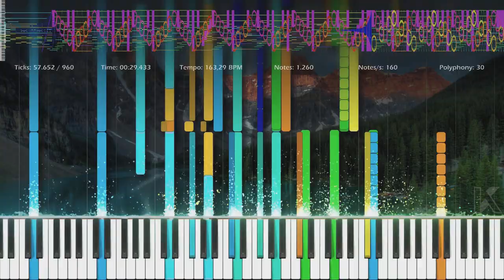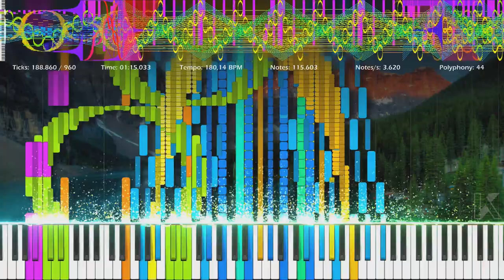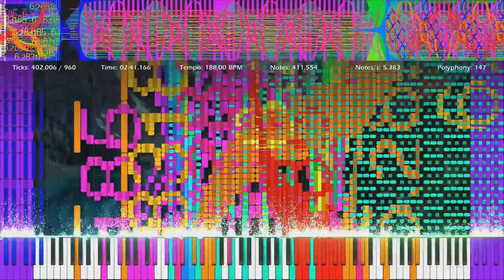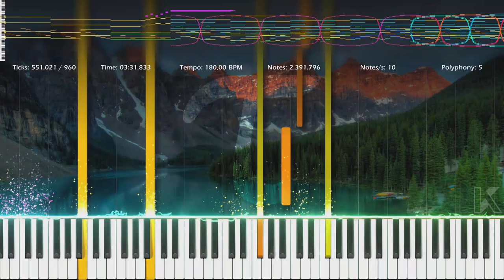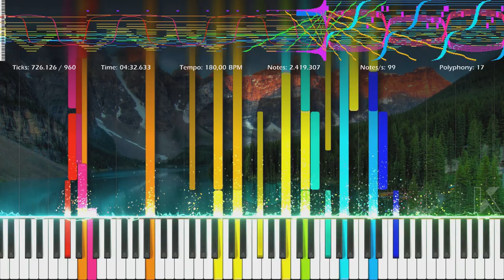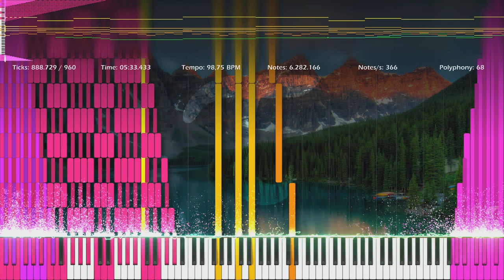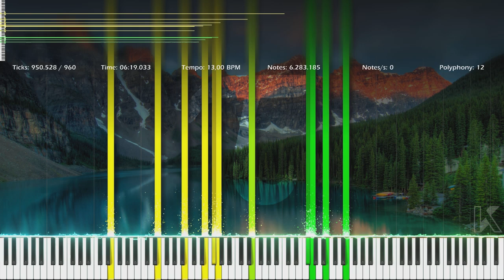[𝐁𝐥𝐚𝐜𝐤 𝐌𝐈𝐃𝐈] Tau | 6 283 185 Notes | HDSQ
Happy Tau Day! Another year of Tau has arrived and I upload it again :D

★‡ 𝐁𝐀𝐂𝐊𝐆𝐑𝐎𝐔𝐍𝐃 𝐔𝐒𝐄𝐃 ‡★

★‡ 𝐌𝐈𝐃𝐈 𝐈𝐍𝐅𝐎𝐑𝐌𝐀𝐓𝐈𝐎𝐍 ‡★

MIDI Name: tau2.5.9
MIDI Size: 47.99 MB
MIDI By: HDSQ
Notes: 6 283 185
Highest Notes/s: 845 967
Tracks: 61
Tempo: 6.11 BPM - 198.74 BPM
PPQN: 960

★‡ 𝐕𝐈𝐃𝐄𝐎 𝐈𝐍𝐅𝐎𝐑𝐌𝐀𝐓𝐈𝐎𝐍 ‡★

MIDI Player: Zenith MIDI
Zenith Scripted Pack: Synthesia X
Audio Renderer: Keppy's MIDI Converter
Video Editor: Shotcut

★‡ 𝐒𝐎𝐔𝐍𝐃𝐅𝐎𝐍𝐓 ‡★

Soundfont Used: LSPModel CFIII Maestro C.G. [Remastered] BM
Soundfont Size: 184.38 MB
Soundfont Author: Lyzen's Piano
Download Soundfont: At Lyzen's Discord Server

★‡ 𝐋𝐀𝐏𝐓𝐎𝐏 𝐒𝐏𝐄𝐂𝐈𝐅𝐈𝐂𝐀𝐓𝐈𝐎𝐍𝐒 ‡★

CPU: 11th Gen Intel(R) Core(TM) i3-1115G4 @ 3.00GHz
GPU: Intel UHD Graphics
Operating System: Windows 11 Home Single Language
RAM: 4 GB DDR4 3200 MHz
Memory: 512 GB SSD NVMe PCIe

★‡ 𝐒𝐔𝐏𝐏𝐎𝐑𝐓 & 𝐂𝐑𝐄𝐃𝐈𝐓 ‡★

★‡ 𝐇𝐀𝐒𝐇𝐓𝐀𝐆𝐒 ‡★

★‡ 𝐂𝐎𝐏𝐘𝐑𝐈𝐆𝐇𝐓 ‡★

(According To YouTube's Request)
© HDSQ - Tau